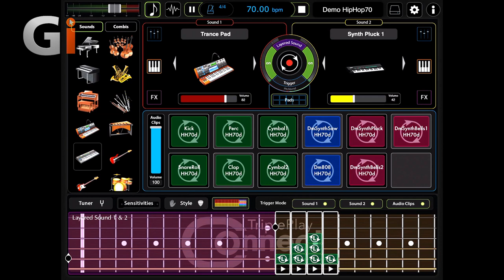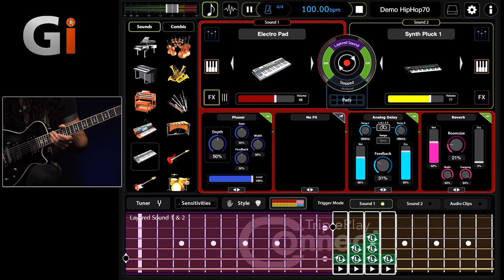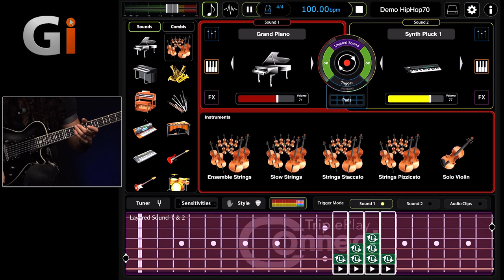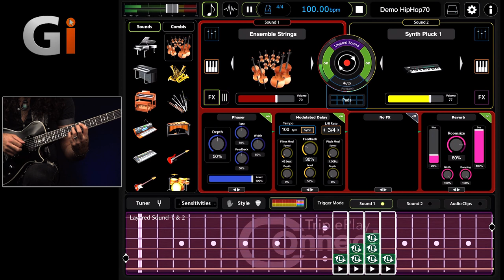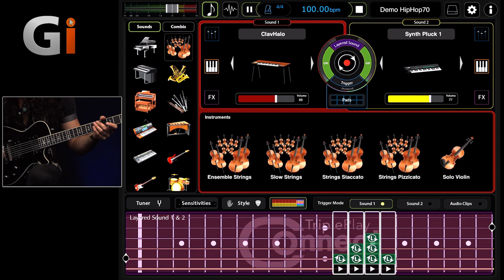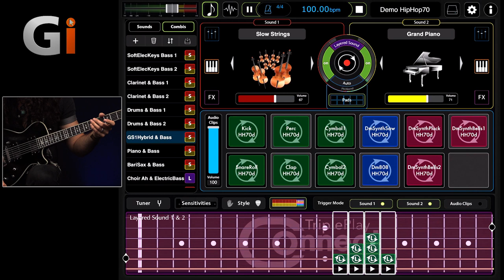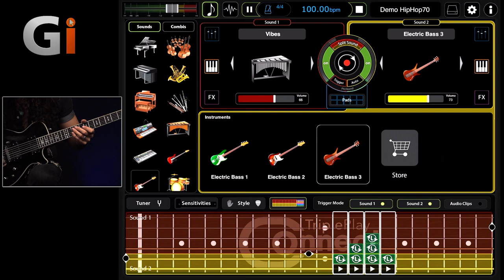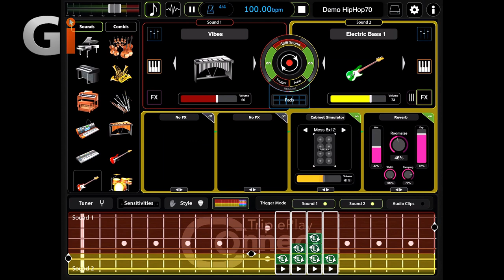Fishman TriplePlay Connect Guitar Controller | Review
The good people at Fishman are always looking to inspire and engage guitar players in a whole new way with their new releases. With the TriplePlay Connect controller, the dedicated app (your guitar) and a little imagination, the sky seems to be the limit with this one. Nick Jennison tells us more.